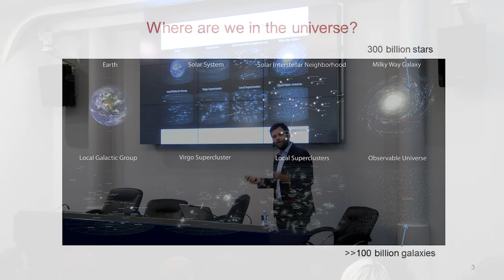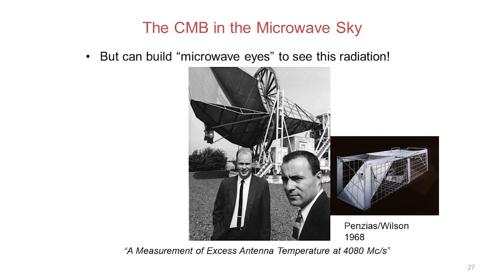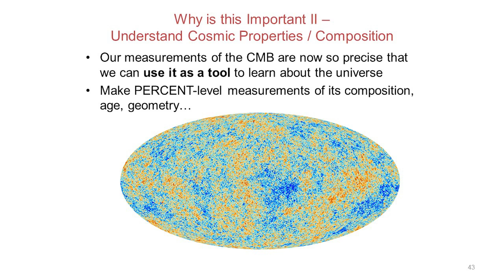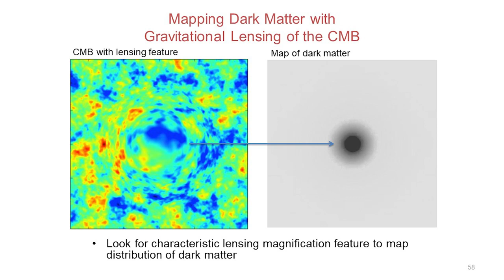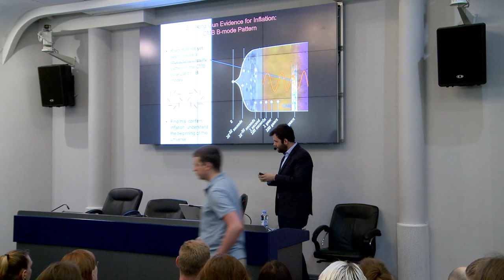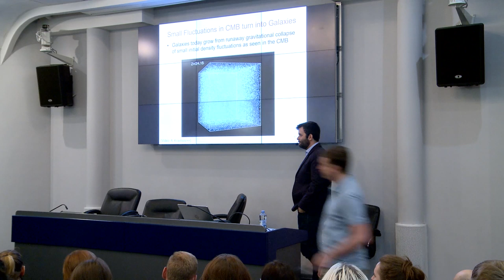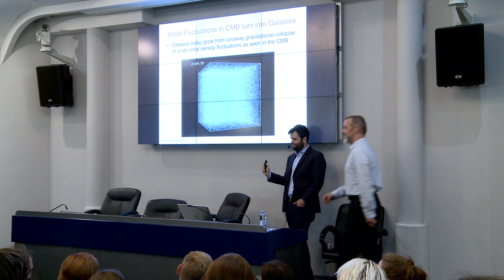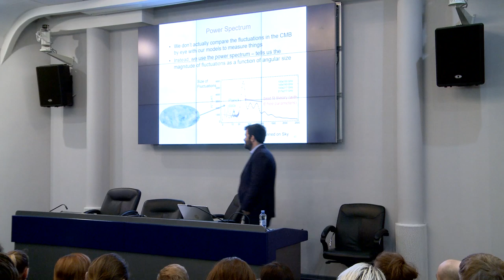Космолекторий | Увидеть начало: реликтовое излучение - Блейк Д. Шервин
Генеральный партнер мероприятия - Фонд поддержки научных, образовательных и культурных инициатив "Траектория"

Тема: "Увидеть начало: реликтовое излучение и что оно может рассказать о прошлом Вселенной"

Блейк Д. Шервин — доцент Кембриджского университета. Получил степень кандидата наук по физике в Принстонском университете.